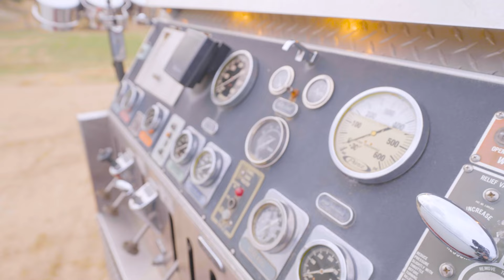Blippi's NEW Fire Truck Song! | Blippi Wonders Educational Videos for Kids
Do you hear that? It's Blippi and Meekah coming in their fire truck! 🚒hear them sing about the coolest truck ever!